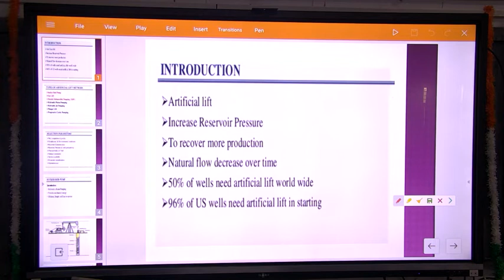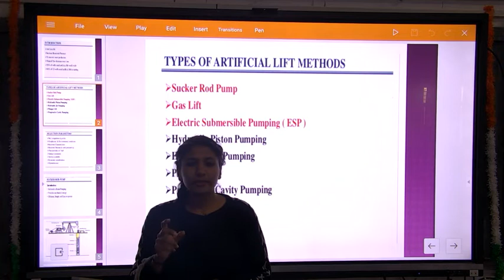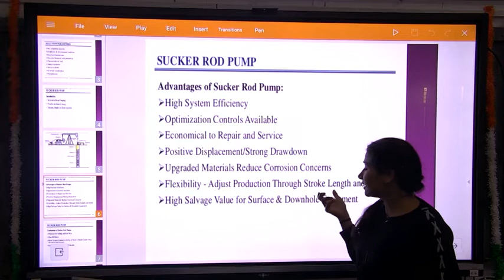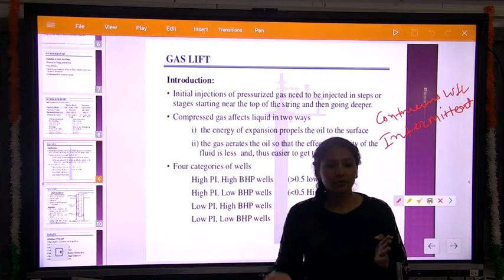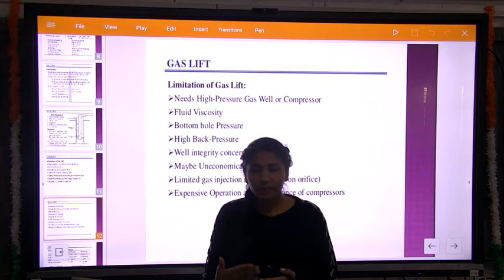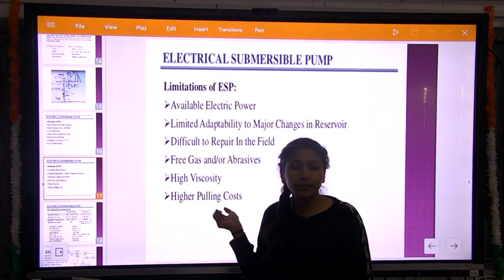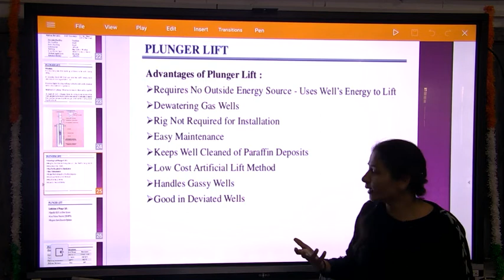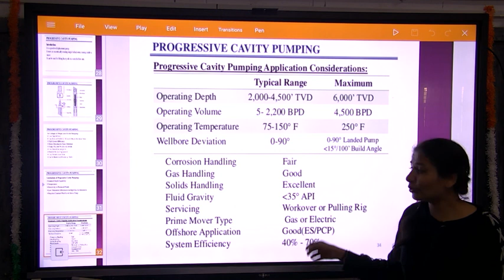introduction to artificial lift methods II ARTIFICIAL LIFT TECHNIQUES II 6TH SEM PE